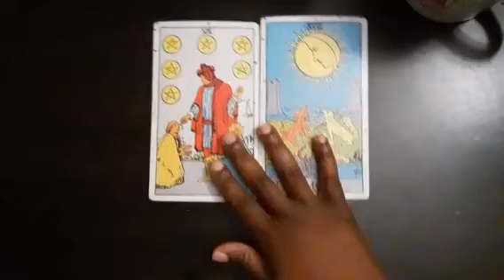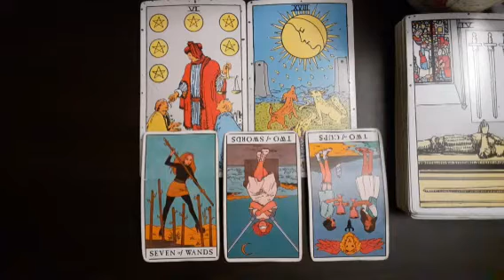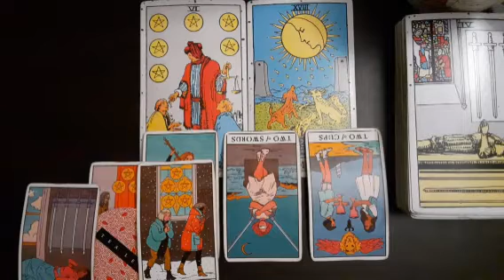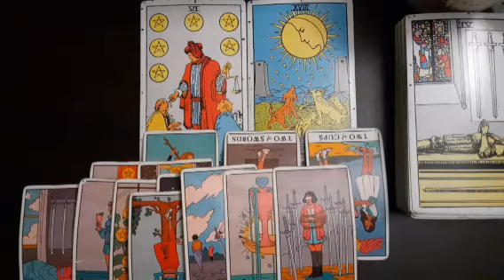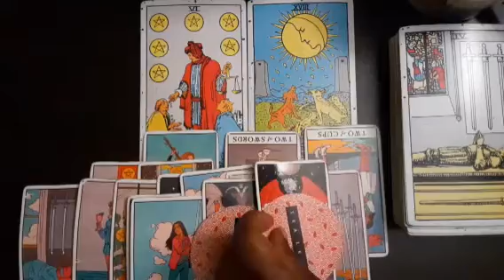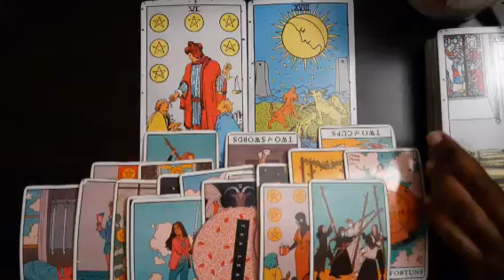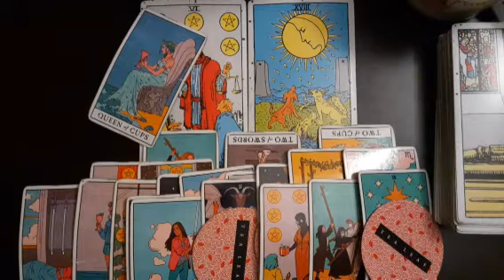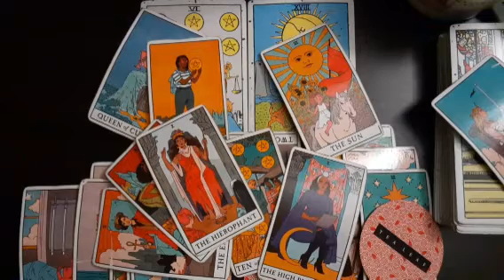SFM- Someone made the wrong investment🤕 but stay because it's comfortable🤷🏾‍♀️